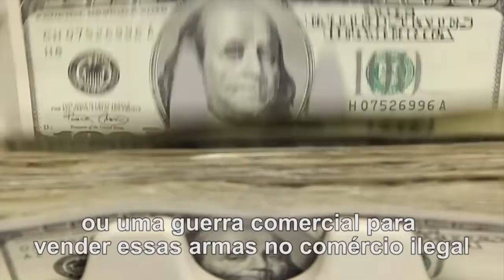Programa Em Tuas Mãos 06 06 17 Conectados na Rede Intenção de oração do Papa Francisco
O quadro Conectados na Rede apresenta as intenções do Papa Francisco para o mês de junho. Confira!